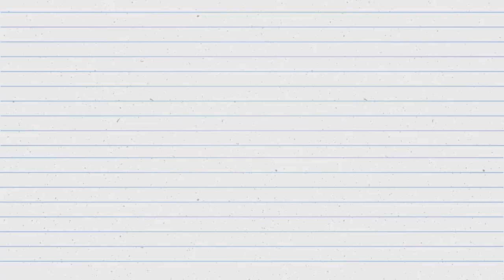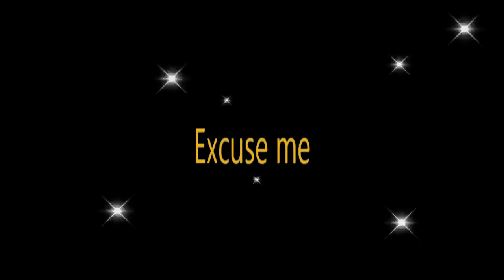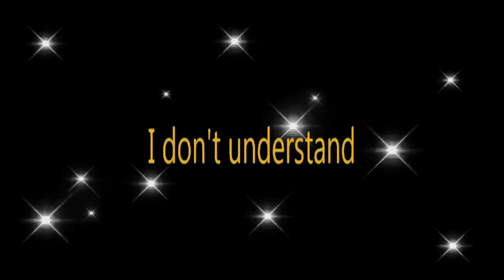General Talking in English ★ English Speaking Practice For Beginner ➤ Lesson 1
English Name       : Un Veasna
Khmer Name        : អ៊ុន វាសនា
FB Name               : Veasna Gent
TG Number           : 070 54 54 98